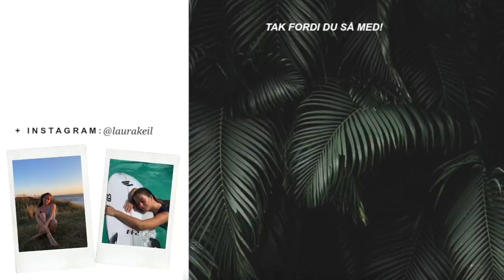EN HYGGELIG DAG I MIT LIV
SÅ ER VLOGGEN ENDELIG TILBAGE, OG JEG HAR SAVNET JER!

Laurakeil